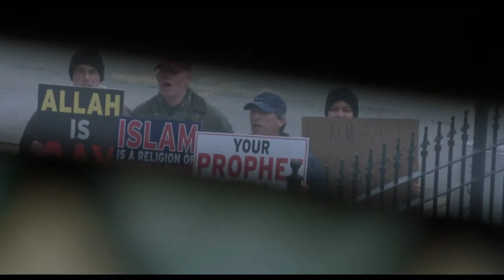An act of kindness - Ramy (2020)